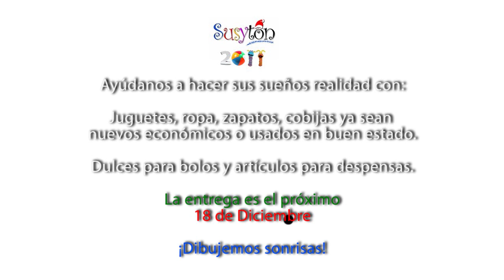Susytón-Duendetón 2010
Somos un grupo de personas organizadas que trabajamos en pro de los niños que no tienen recursos para disfrutar de una navidad digna y divertida, para aquellos que no saben lo que es vivir una ilusión desde octubre, esperar que venga alguien el 24 de diciembre a hacerle sus sueños realidad.